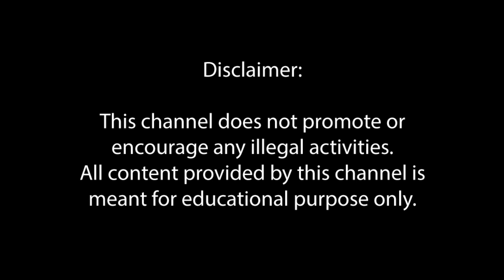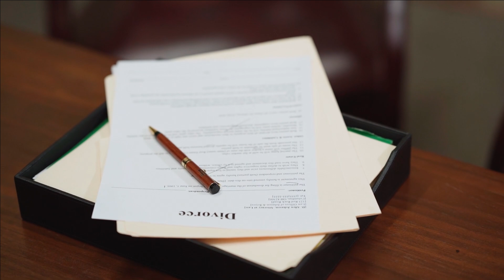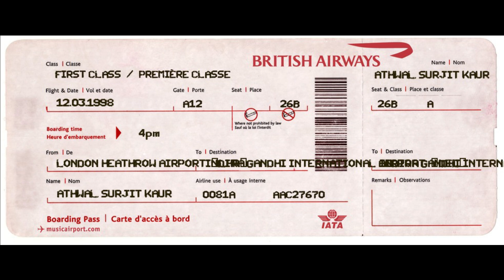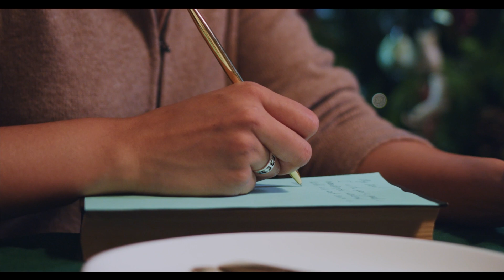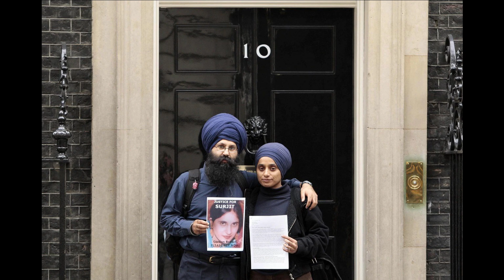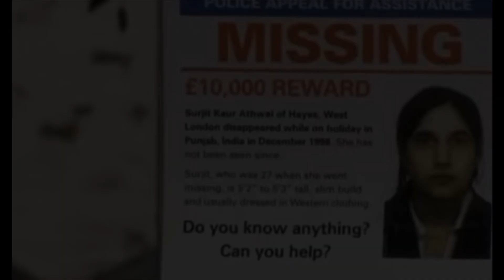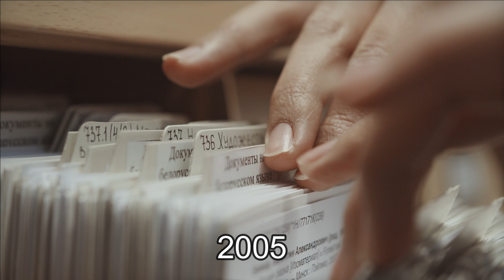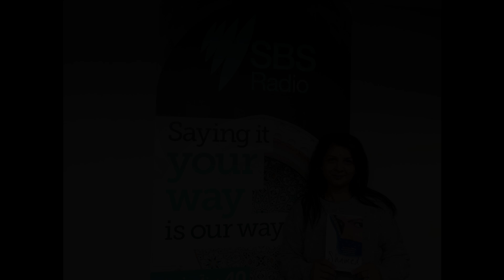Kiunke... Saas Qaatil Thi - Surjit Kaur Athwal - Urdu/Hindi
Surjit Kaur Athwal Ki Kahani